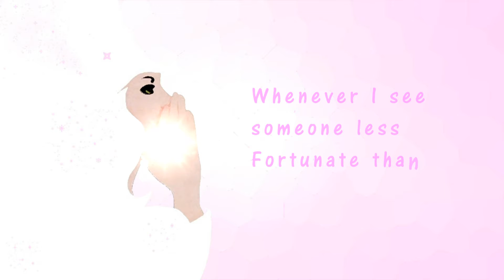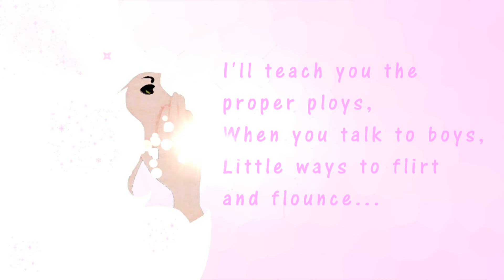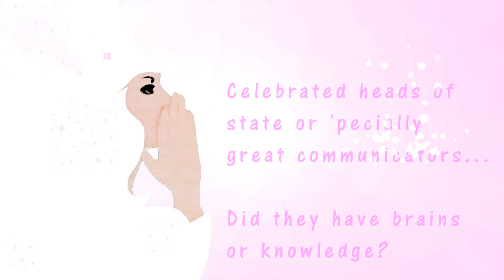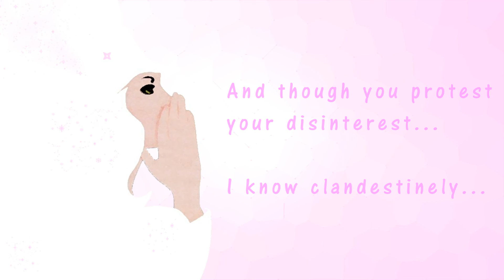Popular (Wicked) Song Cover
Original Song by Steven Schwartz
Art & Vocals by me!
Please Support your Artists!